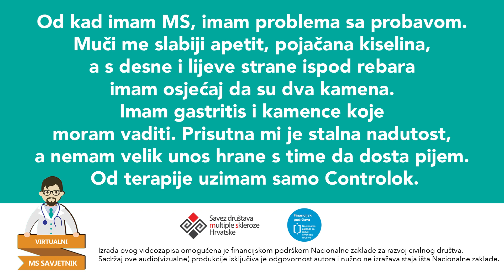Pitanje za gastroenterologa: Prisutna mi je stalna nadutost, a nemam veliki unos hrane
Pitanje za gastroenterologa: Od kad imam MS, imam problema sa probavom. Muči me slabiji apetit, pojačana kiselina, a s desne i lijeve strane ispod rebara imam osjećaj da su dva kamena. Imam gastritis i kamence koje moram vaditi. Prisutna mi je stalna nadutost, a nemam velik unos hrane s time da dosta pijem. Od terapije uzimam samo Controlok.

Na pitanje odgovara prim. dr. Dora Grgić, specijalist internist, subspecijalist gastroenterologije i hepatologije.

Ako si možda propustio pitati stručnjaka, uvijek možete pogledati video koji će biti dostupan u Bazi znanja. Ukoliko imate pitanja za bilo kojeg drugog stručnjaka koji trenutno nije dostupan, pošaljite upit te ćemo vam na njega odgovoriti što prije.